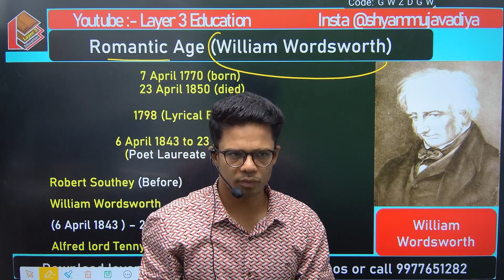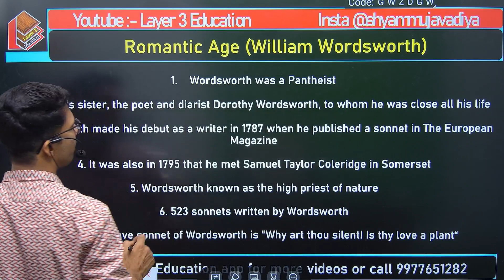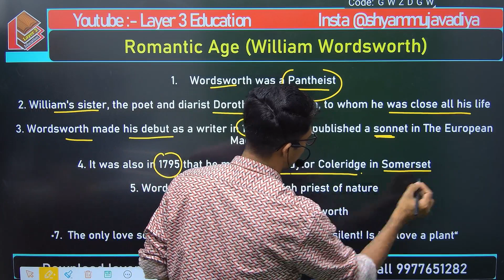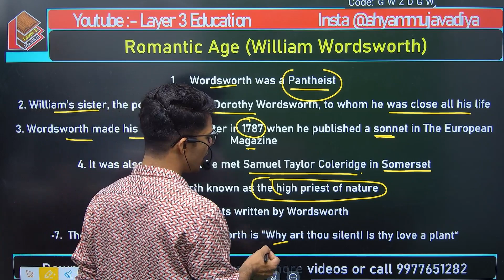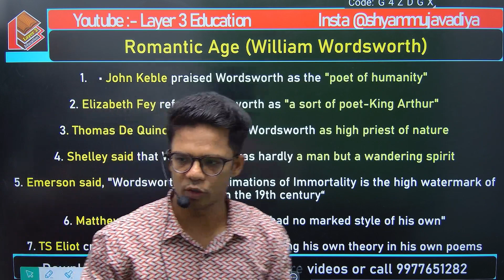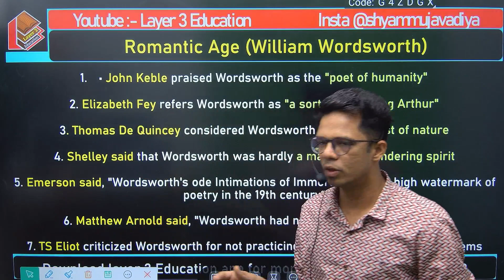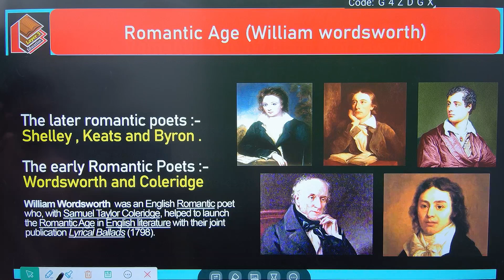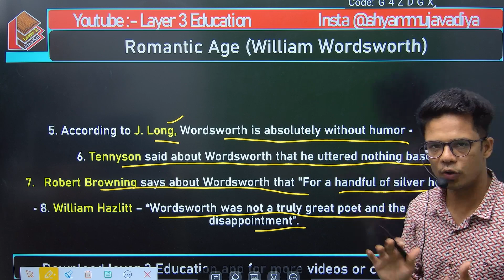Romantic Age I Unit - 16 I Mp Grade 1 English Literature I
In This Video Shyam sir will discuss Synonyms and Antonyms For All Upcoming Exam